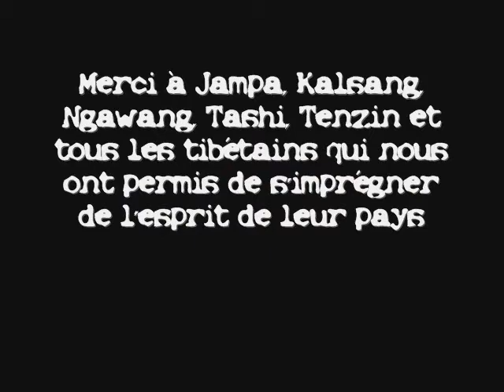Luce au Tibet - 8 - Drepung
One of 15 videos made in Tibet in july 2006